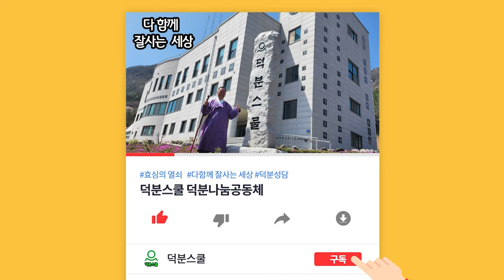"너는 왜 그렇게 앞만 보고 가냐" 할 때.